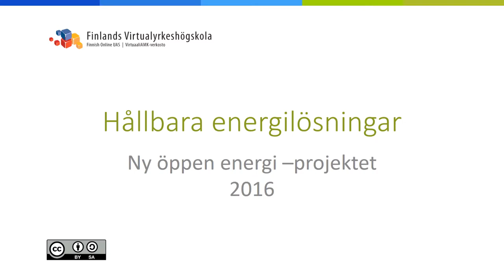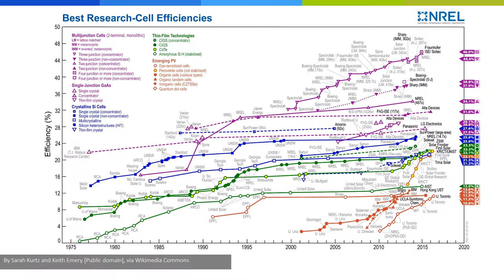Solcellsteknik: Avslutningsvis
Marko Kukka, Satakunnan ammattikorkeakoulu, Kim Skön, Arcada